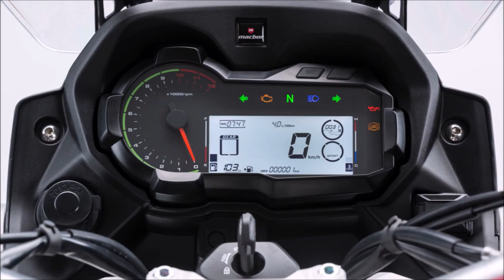NUEVA MACBOR MONTANA XR5 EURO5 2022